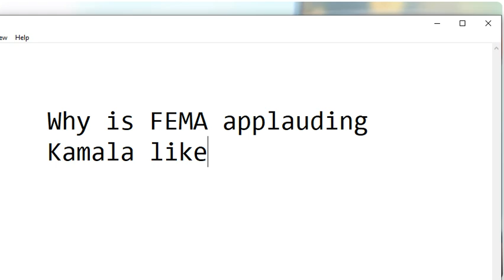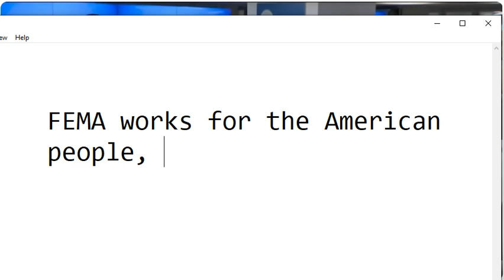Why can't Kamala answer reporter questions?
They chased reporters out of the FEMA briefing, it was just a photo op. Then Kamala is applauded by FEMA staff like a rock star. FEMA works for the American people, not the Biden-Harris administration. Not your job to campaign for Kamala Harris. Can you imagine federal employees cheering for President Trump?